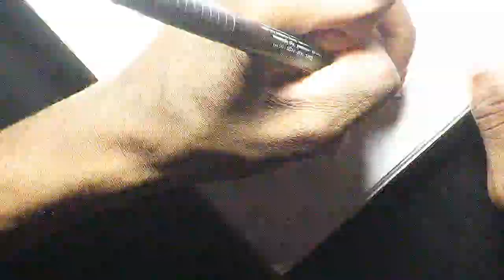INKTOBER52 (2020) - Hammer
Week 6 of Inktober52 is finally out!
(and already finished, but my upload game is on par with that of a sloth's)

Was a bit rough with the colors, as my markers then were really struggling to be useful.

FINAL PIECE!